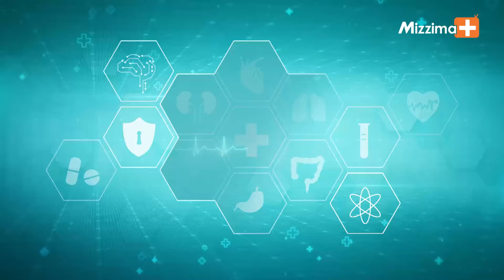အချိန်ဆွဲခြင်း I ကျန်းမာသုတ လူမူဘဝ ( Episode -75)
လုပ်စရာရှိတာကို ထမလုပ်ဘဲ ဟိုနေ့မှ လုပ်မယ်၊ ဒီဟာဖြစ်မှ လုပ်မယ်ဆိုတဲ့ အကျင့်က လူတိုင်းမှာ ရှိပါတယ်။ ကိုယ်တကယ်မအားလို့ အချိန်ရွှေ့လိုက်တာ၊ ရံဖန်ရံခါမှာ ပျင်းလို့ အချိန်ဆွဲတာက ပြဿနာ မဟုတ်ပေမယ့် အကျင့်တစ်ခုလို ဖြစ်လာပြီဆိုရင်တော့ ဒါက စိတ်ပိုင်းဆိုင်ရာ ပြဿနာတစ်ခုကြောင့်များလား ။အချိန်ဆွဲတဲ့ အကျင့်ကို ဘယ်လို ဖျောက်လို့ ရနိုင်မလဲစတဲ့အကြောင်းအရာတွေနဲ့ ပတ်သက်ပြီး ဒေါက်တာဖြိုးသီဟ နှင့် အတူ မှူးက ဆွေးနွေးတင်ဆက်ထားပါတယ်။